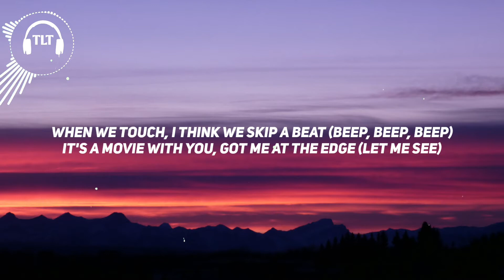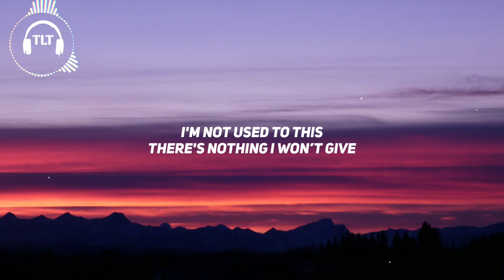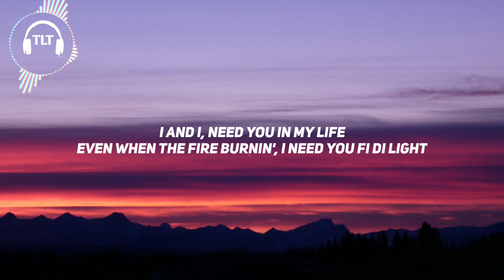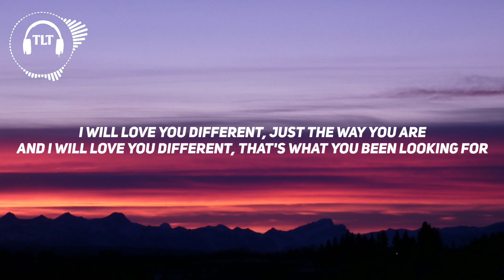Justin Bieber - Love You Different (Lyrics) ft. BEAM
Hi guys !!!
This video is about the lyrics of a beautiful song - Love You Different
Originally made by - Justin Bieber ft. BEAM

Lyrics:

I will love you different
Just the way you are
And I will love you different

You pull up in a foreign
You that New York time, easy Sunday morning (Front seat)
When we touch I think we skip a beat (Beep, beep, beep)
It's a movie with you got me at the edge (Let me see)

There's beauty on your lips
I drown with every kiss
I'm not used to this
There's nothing I won't give
Don't like making promises
Just remember this

That's what you been looking for

You're the fruit of my life
That patient kind
That tongue got me tongue tied

No matter how different
You're beautiful
I can't make this up, no, baby
Ain't no need to beat your face
And Fenty want you on the cover
Under covers ain't no rubbers
On this planet I'll treat you like a mother
Let's make babies

Just remember this

I and I
Need you in my life
Even when the fire burning I need you fi di the light

It's a different night
You mix the color, color, color, color, see the future bright

This here mutual, it's not usual
When I'm around you I-I-I (Ooh)
Dem goose bumps, dem goose bumps
The truth hurts and you know
A real ting we feel this time (Ooh)
You gimme goose bumps yeah, yeah